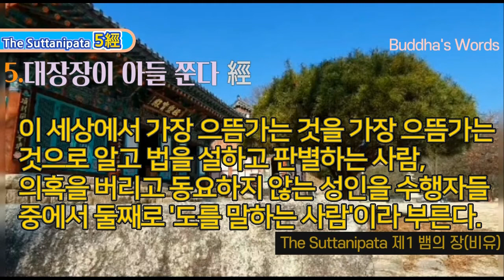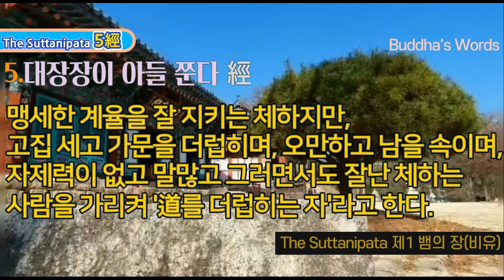5.대장장이 아들 쭌다 經 [숫따니빠따 제1장중5] 네 종류의 수행자가 있고, 다섯번째는 없느니라. 지금 그 물음에 답하겠다.'도의 승리자' '도를 말하는 사람' '도에 의해~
5. 대장장이 아들 쭌다 經

The Suttanipata 제 1 [ 뱀의 장(비유)]

72經中 다섯번째經[5. 대장장이 아들 쭌다 經 ]83-90

5} 대장장이 아들 쭌다(=춘다)

83

대장장이 아들 쭌다가 말했다. "위대하고 지혜로운 성인, 눈을 뜬 어른, 진리의 주인, 집착을 떠난 분, 최고의 인간, 뛰어난 마부께 저는 묻겠습니다. 세상에는 어떤 수행자들이 있는지 말씀해 주십시오."

84

스승은 대답하셨다. "쭌다여, 네 종류의 수행자가 있고, 다섯번째는 없느니라. 지금 그 물음에 답하겠다.

'도의 승리자' '도를 말하는 사람' '도에 의해 사는 사람' 그리고 '도를 더럽히는 자'이니라."

85

대장장이 아들 쭌다가 말했다. "눈을 뜬 사람은 누구를 가리켜 '도의 승리자'라 부르십니까? '도를 말하는 사람'은 어째서 다른 사람과 견줄 수 없으며, '도에 의해 산다'는 것은 무슨 뜻인지 설명해 주십시오. 그리고 '도를 더럽히는 자'에 대해서도 말씀해 주십시오."

86

"의혹을 넘어서고 고뇌를 이기고 열반을 즐기며, 탐욕을 버리고 신들을 포함한 온 세계를 이끄는 사람, 이런 사람을 '도의 승리자'라고 눈을 뜬 사람들은 말한다.

87

이 세상에서 가장 으뜸가는 것을 가장 으뜸가는 것으로 알고 법을 설하고 판별하는 사람, 의혹을 버리고 동요하지 않는 성인을 수행자들 중에서 둘째로 '도를 말하는 사람'이라 부른다.

88

잘 설명된 진리의 말씀인 도에 의지해 살면서 스스로 절제하고, 깊이 생각해 잘못된 말을 하지 않는 사람을 수행자들

중에서 셋째로 '도에 의해 사는 사람'이라 부른다.

89

맹세한 계율을 잘 지키는 체하지만, 고집 세고 가문을 더럽히며, 오만하고 남을 속이며, 자제력 없고 말많고 그러면서도 잘난 체하는 사람을 가리켜 '도를 더럽히는 자'라고 한다.

90

학식이 있고 현명한 재가 수행자는. '그들 네 종류의 수행자는 다 이와 같다'고 알아, 그들을 통찰하여 그와 같음을 보더라도 믿음이 변하지 않는다. 그는 더럽혀진 것과 더럽혀지지 않은 것, 깨끗한 이와 깨끗하지 않은 자를 혼동할 염려가 없기 때문이다."